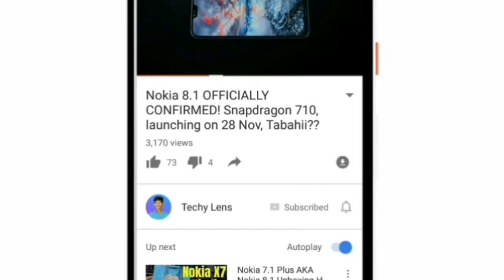Realme A1 Naya Killer | Helio P70, Dual camera, Fingerprint Scanner, 4,200 mah Battery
Realme, which was formerly a subsidiary of the Chinese smartphone maker Oppo, has emerged to be the biggest disruptor in India s smartphone market recently. The company, which began operations six months ago, has launched five smartphones in the country. Its current lineup includes the Realme 1, Realme 2, Realme 2 Pro, Realme C1, and Realme U1. The Realme U1 is the newest device from the company, and it was introduced as the first selfie-centric device. Now, details of its next budget smartphone, dubbed Realme A1, have come to light.

There is now a new leak which not only speaks of the expected specs of the phone, but also offers a render showing the same design principle seen on previous Realme phones. According to the leaked render, the Realme A1 will also feature a waterdrop notch housing the front camera along with the sensors. The fingerprint sensor will be present on the rear panel. We can expect the smartphone to come with a FaceUnlock feature which has been present in the devices we have seen from Realme.

Also ReadRealme A1 could be the next budget device from Realme in India

As for the specs that have been leaked, the Realme U1 will come with a MediaTek Helio P70 system on chip paired with either 2GB or 3GB RAM, and 32GB internal storage. As for the specifications of the cameras, it is expected to be a 13 megapixel + 2 megapixel dual-rear camera setup with LED flash, and an 8 megapixel selfie camera setup. It will be powered by a massive 4,200mAh battery, and will run Android 8.1 Oreo.

Cheers
Techy Lens :)